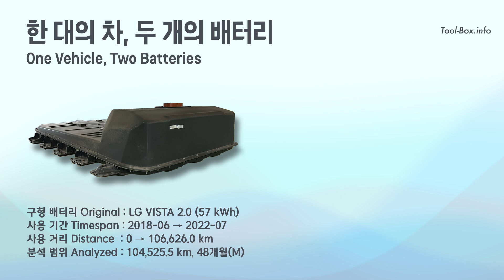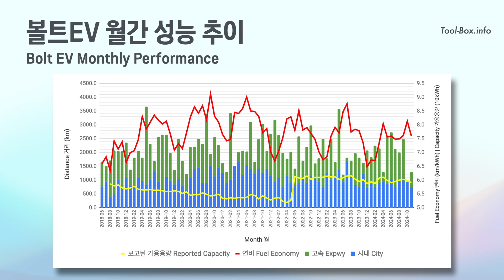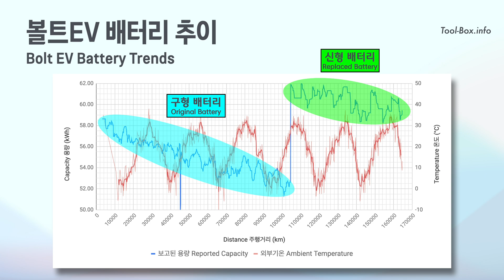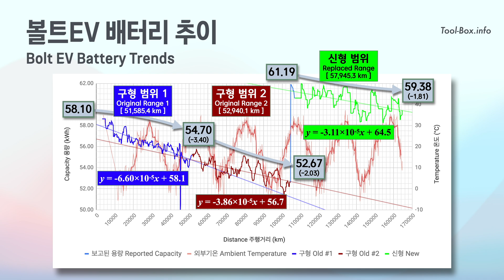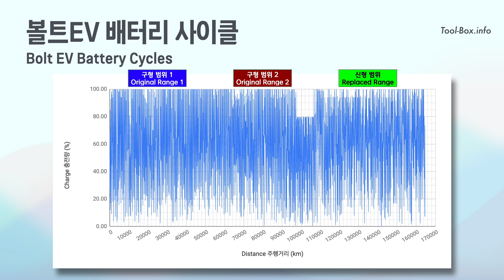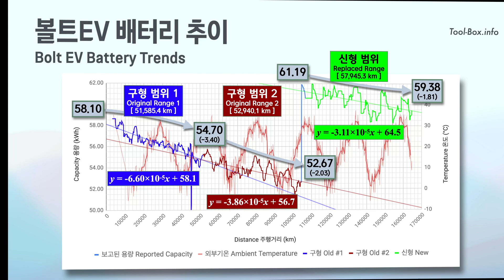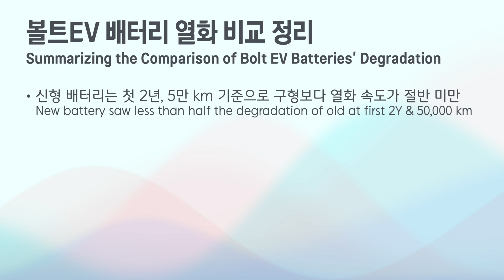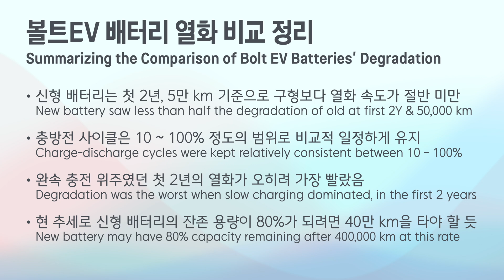볼트EV 전기차 6년 - 구형과 신형 배터리의 열화 속도가 다르다? | Bolt EV at Year 6 - old & new batteries degrade differently?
볼트EV를 6년 동안 타던 도중 배터리를 무상 교체받게 되면서, 구형과 신형 배터리를 모두 써보게 되었습니다. 데이터를 꾸준히 수집해본 결과, 두 종류의 배터리의 열화 속도가 현저히 차이 나더군요. 구체적으로 어떻게 다른지, 여기에 영향을 미칠만한 변수는 없었는지 심도 있게 살펴보았습니다.

In the middle of the 6-year run of my Bolt EV, the battery was replaced for free, So I got to use both the old and the new batteries. After carefully collecting the relevant data, I noticed that the degradation speed of the two were considerably different. This video takes a detailed look at this finding, as well as any factors that could have affected the outcome.

00:00 구형과 신형 배터리 소개 | Introduction of old & new batteries
01:07 데이터 수집 방법 | How the data was collected
02:02 배터리 열화 속도 분석 | Battery degradation analysis
04:59 충방전 및 충전 속도 현황 | Battery cycles & charging speeds
06:37 예상 수명 및 내용 정리 | Expected lifespan & summary